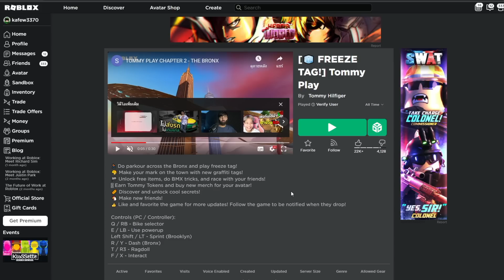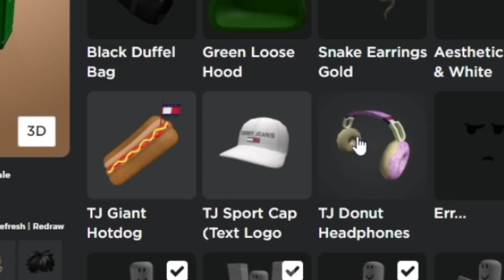Roblox รับของฟรี กระเป๋าHotDogโคตรใหญ่! Tommy Play Event FREE